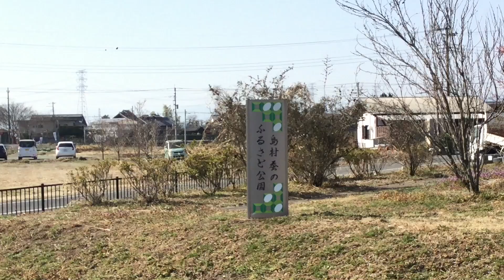島村蚕のふるさと公園 河津桜開花状況 2022/03/12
群馬県伊勢崎市境島村 利根川南側の飛地に有る
島村蚕のふるさと公園の土手上に植樹してある
河津桜の開花状況です